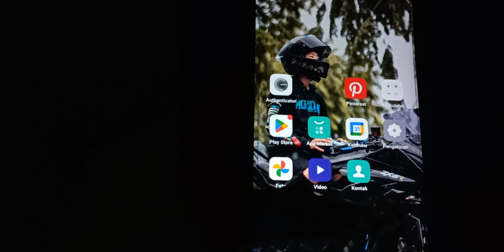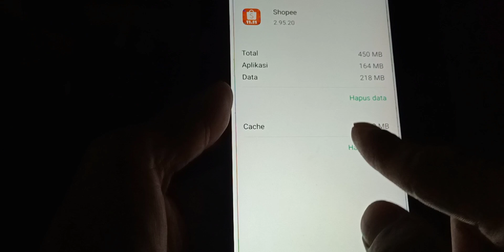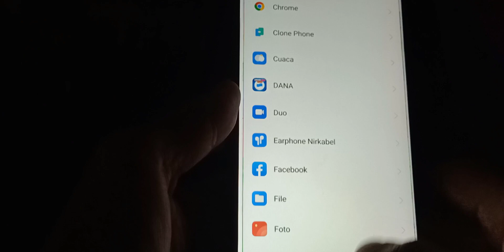CARA MENGATASI PENYIMPANAN PENUH TANPA MENGHAPUS APLIKASI